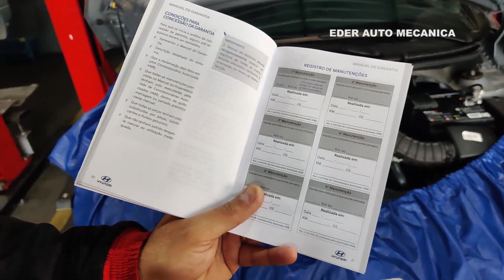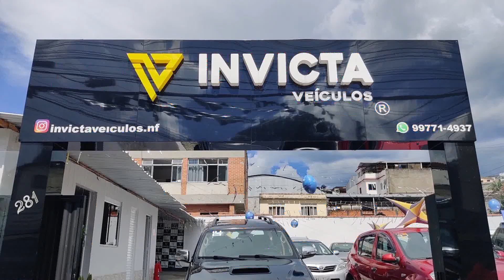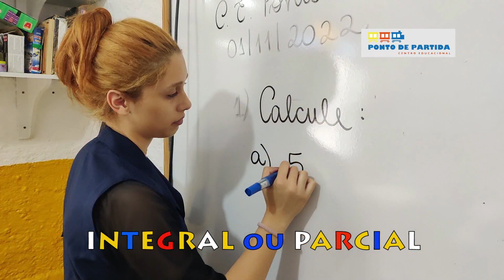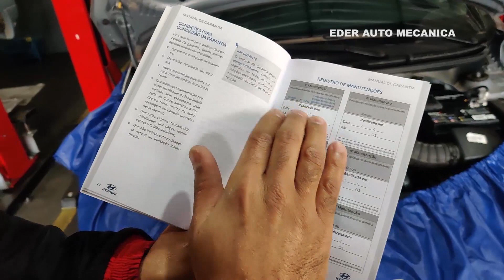Arena do Esporte 23 01 23